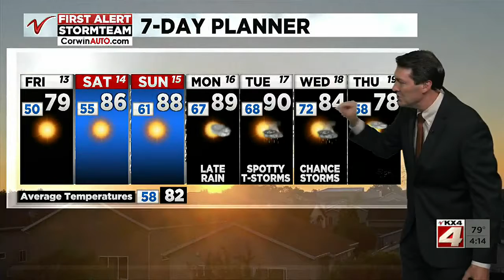400PM Weather August 12